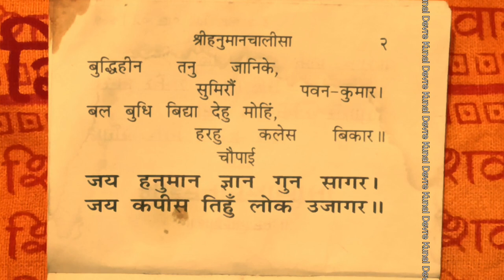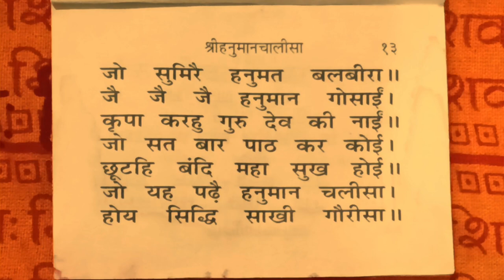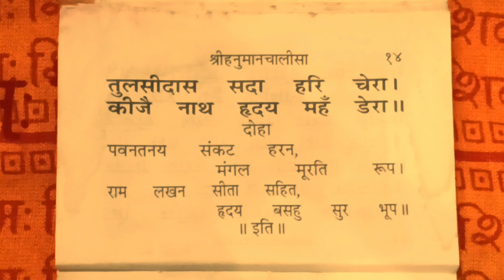Hanuman chalisa Hindi singer -: Gulshan Kumar